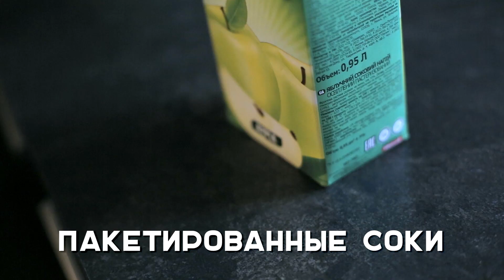Продукты не для похудения [Лаборатория Workout]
Даже отказав себе в сладком, жирном, копченом - да практически во всем - иногда худеть не получается. Прежде чем урезать порции до катастрофических, еще раз проверьте продукты вашего повседневного меню. Некоторые из них только притворяются диетическими. Именно о них поговорим в сегодняшнем выпуске!

Workout by TOPSTRETCHING